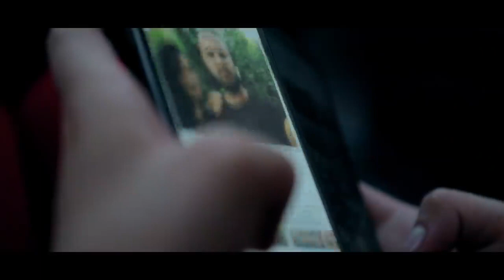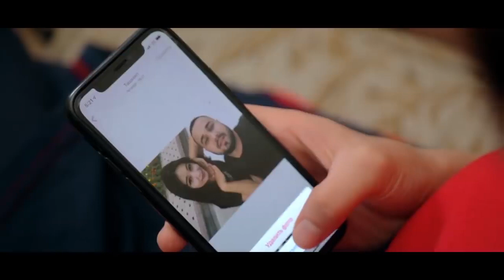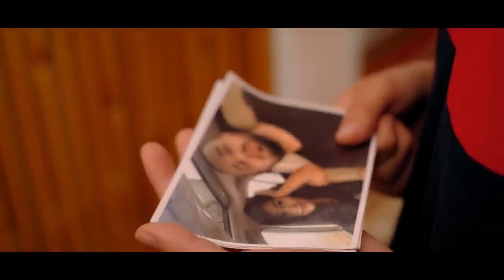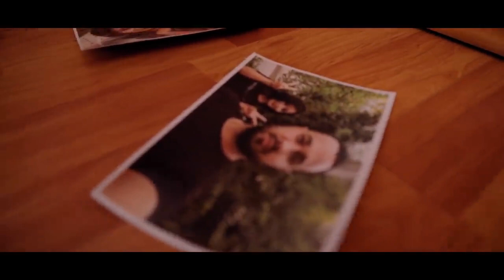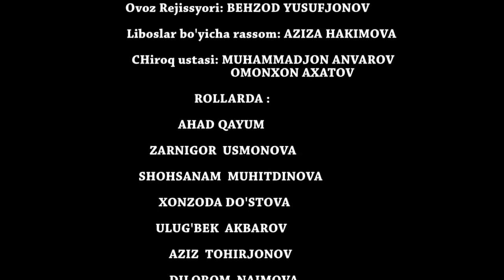Xo'rlangan kelin - UzbekFilm.